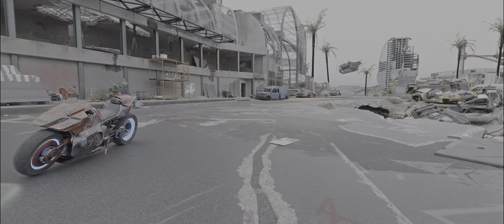[4K⁶⁰ HDR] Cyberpunk 2077 Free Photorealistic Mods List - Real Life Graphics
❗For the Best experience and immersion, I suggest watching this video on an HDR monitor, HDR TV, or a Phone that supports HDR. You will note a lot of differences in image quality❗

Used Mods
GITS (Kuria LUT + FUJI ENV )
spawn0 - BODY MOD 2.0 - in game better body shape

My PC:
Motherboard: MSI Unify X z690
CPU: i9 13900KF
RAM : 32 GB RAM  6400 MHz DDR5
GPU: RTX 4090
COOLER CPU:  Arctic Liquid Freezer II 360
GAME RUNNING: M.2 Samsung EVO PLUS Gen 4 TB
PSU: EVGA 1600 Watts
Monitor 1:  Alienware QD-OLED aw3423dw
Monitor 2: LG C1 48' OLED